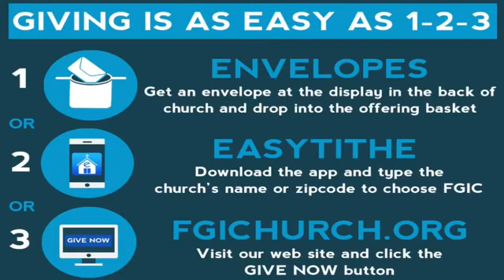Wednesday Night Service September 4, 2019